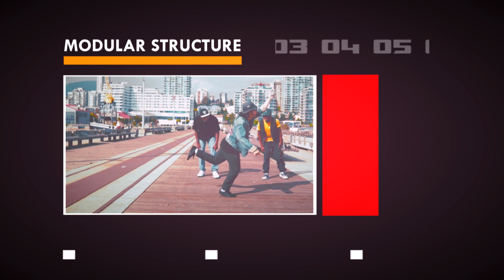Free Vegas 14 pro Intro Template - Cinematic Intro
This project template is a short cinematic intro with 21 video placeholders
(support any type of media – photo, video, etc.) and 11 textholders.
This item can be used for what ever you like – for commercial,
presentations and you can use it even to introduce your company. Very easy to work :)

and more templates on the way so
to be sure you don't miss my new templates

go check it out and see if there's anything you would like :D

want to download it?
do not forget to click like ;)

and do not forget to give me credits with link to my channel
if you want to use my templates :)

all actions are more than welcome

and do not forget to click "Like" on my fan page :)